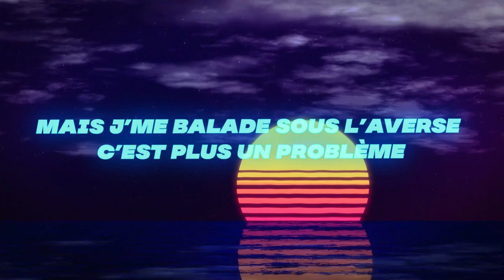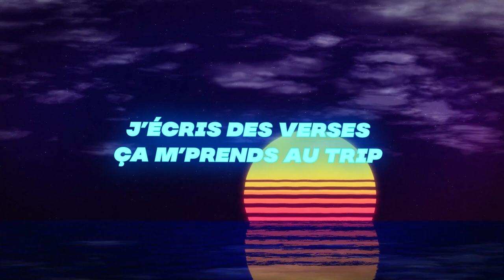MColo - Insomnie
Prod. MColo

Crédit du coucher de soleil : Seb Agora